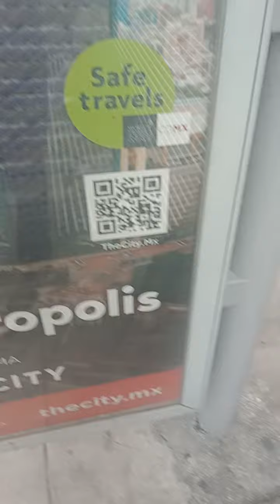A better life in en Mexico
The story

.  I am really leaving America for Mexico soon
to live a better life